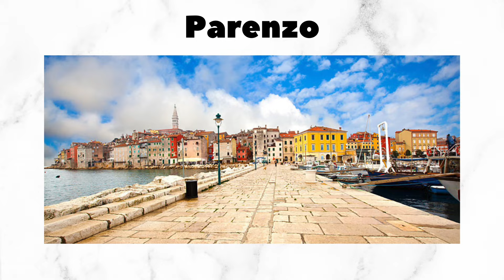Come sopravvive la minoranza ITALIANA in ISTRIA? (con sottotitoli)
La penisola istriana confina con la Croazia, la Slovenia e l’Italia. Qui vi sono presenti consistenti comunità di italiani tant’è che in tutta la penisola è diffuso il bilinguismo sloveno-italiano o croato-italiano. La bandiera italiana è spesso presente così come scuole, teatri e università in lingua italiana.
Grazie ad Antonino oggi scopriremo com’è essere italiano e vivere in Istria.

❤️ Se ti piace il nostro lavoro e vuoi supportarlo con una donazione libera, puoi farlo a questo